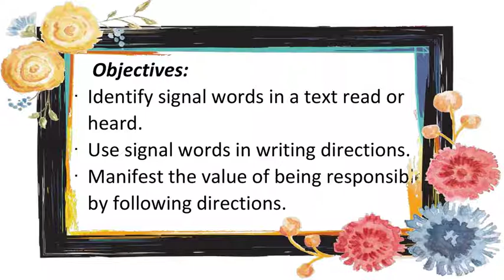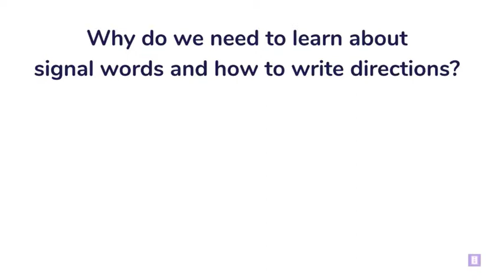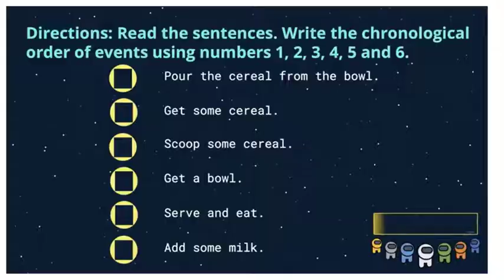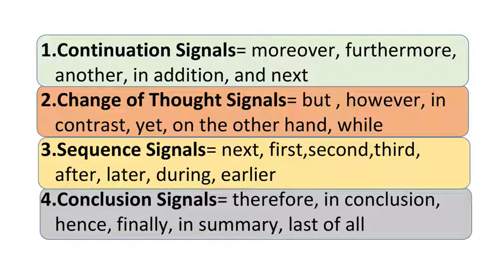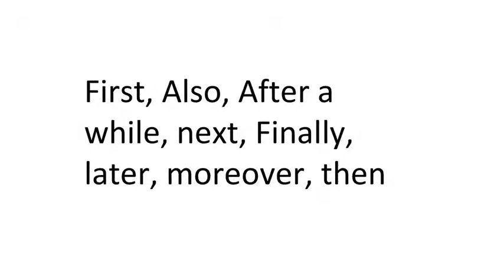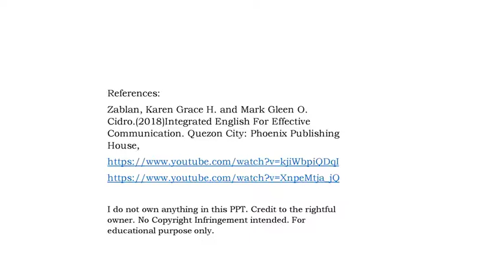Signal Words PPT Video Version English 4